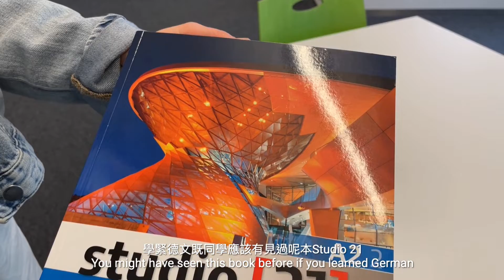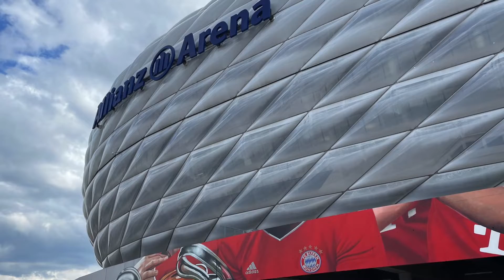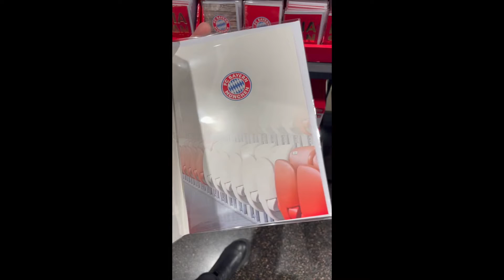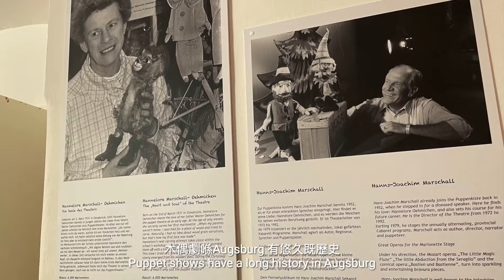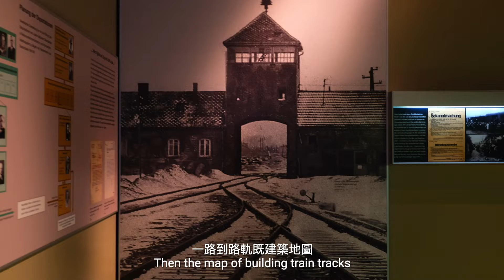《拜仁, 我嚟喇!》第6集 Bavaria, Here We Go! Episode 6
《拜仁, 我嚟喇!》第6集帶大家行一些非一般既博物館。
睇完記得去我地既IG或FACEBOOK留言，咁就有來自拜仁慕尼黑既糖食喇！

In this episode Kristen will take us to visit a few quirky museums in Bavaria.
In return you will get a special bonbon from Bavaria!